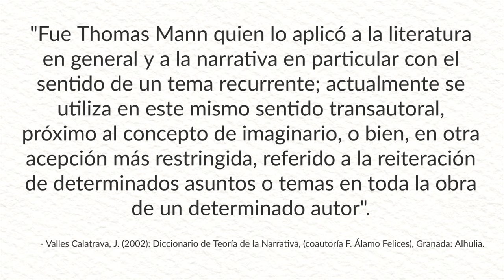Leitmotiv: ¿Cómo detectar fácilmente los temas centrales de un libro?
⏳ Índice de tiempo:
- 00:00 Introducción.
- 00:59 ¿Qué es Leitmotiv?.
- 01:55 Leitmotiv en literatura.
- 02:38 Funciones y características Leitmotiv.
- 03:11 Ejemplos de leitmotiv en literatura.

♦ ¿QUÉ ES LEIT MOTIV?

Si nos basamos en la etimología, o más bien en la morfología, de la palabra alemana Leitmotive, veremos que está compuesta por las palabras en alemán leit que significa "conducir" y la palabra motiv que significa "motivo". Es decir, un Leitmotiv es un motivo conductor.

Estos motivos conductores se usan recurrentemente en la obra para reforzar una idea o para generar en el espectador o lector un vínculo con otro elemento de la obra.

La palabra Leitmotiv fue usada en un principio en el campo de la música para referirse a la idea musical característica que, en un drama lírico, está enlazado a uno de los elementos de ese drama (objeto, personaje, situación o sentimiento), como ocurre fundamentalmente en Wagner. Sin embargo, el uso del término se expandió después a otras artes como el cine y la literatura.